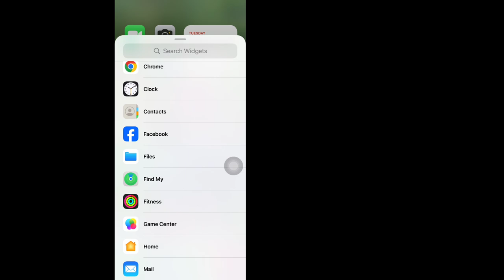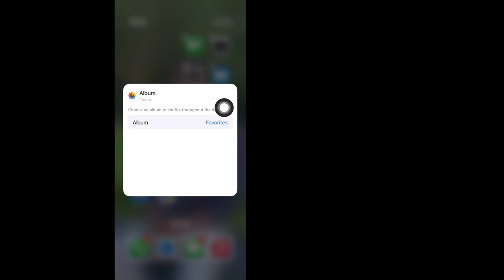Kako postaviti vlastitu fotografiju iPhone widget | Postavite prilagođene vidžete na iPhone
kako postaviti prilagođene widgete na iphone ios 17 kako dodati prilagođeni widget za fotografije na iphone ios svijet
 widgeti
 Kako postaviti vlastitu fotografiju iPhone widget

 Ne zaboravite se pretplatiti na naš kanal za još korisnih savjeta i tutorijala!